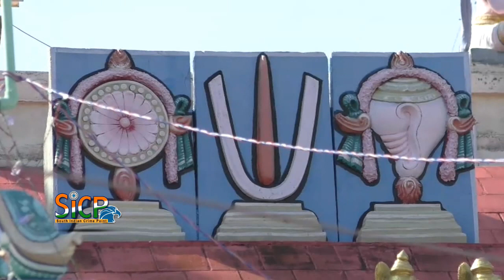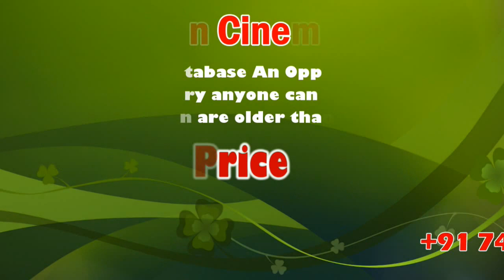Purattasi Car Festival 'Ther Thiruvizha' | sicp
Temple cars are chariots that are used to carry representations of Hindu gods. The cars are usually used on annual festival days called 'Ther Thiruvizha' (தேர் திருவிழா), during which many people gather around.

The size of the largest temple cars inspired the Anglo-Indian term Juggernaut (from Jagannath), signifying a tremendous, virtually unstoppable force or phenomenon.

கரூர் தான்தோன்றிமலை அருள்மிகு வெங்கட்ரமண பெருமாள் கோயிலில் இன்று நடைபெற்ற புரட்டாசி தேரோட்டத்தில் 10 ஆயிரத்துக்கும் அதிகமான மக்கள் கலந்து கொண்டு திருத்தேரை வடம்பிடித்து இழுத்து வழிபட்டனர்.

தென் திருப்பதி என்றழைக்கப்படும் கரூர் தான்தோன்றிமலையில் அருள்மிகு வெங்கட்ரமண பெருமாள் கோயில் உள்ளது.  இங்கு வருடம்தோறும் புரட்டாசி பெருவிழா சிறப்பாக நடைபெறும்.  நிகழாண்டில் கடந்த 26 ம் தேதி கொடியேற்றத்துடன் புரட்டாசி பெருவிழா தொடங்கி நடைபெற்று வருகிறது. அருள்மிகு வெங்கட்ரமண பெருமாள்  தினமும்,  வெவ்வேறு வாகனங்களில் எழுந்தருளி பக்தர்களுக்கு சேவை சாதித்தார்.     புரட்டாசி பெருவிழாவின் முக்கிய நிகழ்வான திருத்தேரோட்டம் இன்று காலை நடைபெற்றது.  அலங்கரிக்கப்பட்ட தேரில், ஸ்ரீதேவி, பூதேவி சமேத கல்யாண பெருமாள்  எழுந்தருளினார்.  கரூர் அதிமுக  நகர செயலாளர்கள் நெடுஞ்செழியன், பாண்டியன், ஜெயராஜ் மற்றும் பக்தர்கள் தொடங்கி வைத்தார்.   தொடர்ந்து மக்கள் கோவிந்தா… கோவிந்தா… என பக்த முழக்கத்துடன் திருத்தேரை வடம் பிடித்து இழுந்தனர்.   திருத்தோர் 4 வீதிகளிலும் வலம் வந்து நிலையை அடைந்தது.  அங்கு வீற்றிருந்தவாறு தொடர்ந்து பக்தர்களுக்கு பெருமாள் சேவை சாதித்தார்.   சுமார் 10 ஆயிரத்துக்கும் அதிகமான பக்தர்கள் சுவாமி தரிசனம் செய்தனர்.